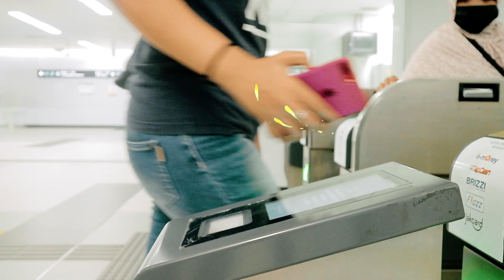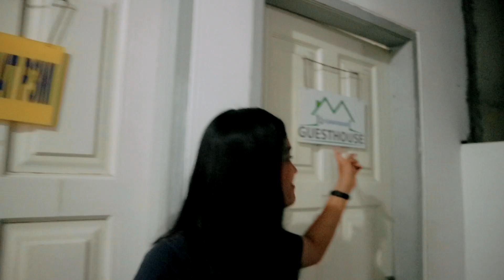MY Phileo - MY Church, MY Home: GMI Jakarta Pusat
Shalom, P3MI!

Tentu kita semua sudah tau bahwa P3MI Wilayah II mengadakan Vlog Competition dengan tema MYChurch MYHome.
Melalui vlog ini, kiranya semakin menambahkan rasa cinta kita akan gereja lokal kita. Dan tentu saja supaya kita semakin mengenal gereja teman-teman P3MI kita yang lain. Kali ini kita akan sama-sama melihat room tour dari GMI Jakarta Pusat yang dibawakan oleh P3MI Jakarta Pusat.
Pastinya seru dong ya!
Yukk langsung aja kita tonton videonya, guys!